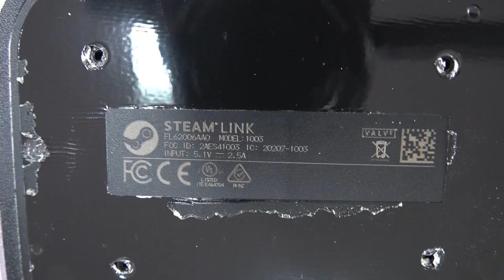🔨 Valve Steamlink aufgeschraubt 🔎 +Giveaway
Der Steamlink von Valve aufgeschraubt. Wer am Giveaway mitmachen und den Steamlink vom Video gewinnen will, soll ein Kommentar mit seinem Steam-Lieblingsspiel posten. Der Gewinner wird als Kommentar 2 Wochen nach Videoveröffentlichung bekannt gegeben.

Im Link verbaut ist:
🔸 Ethertronics 1001013: 2,4GHz PCB Antenne
🔸 nRF24LU1: 2.4GHz RF System-on-Chip
🔸 Marvell 88W8897: 802.11ac, NFC and Bluetooth 4.2
🔸 Micron MT29F32G08CBACAWP-Z:C. NAND Flash 1x4096MB
🔸 Micron D9SDD: MT41K512M 4Gb RAM
🔸 SMSC USB2514B: Microchip USB 2.0 HUB
🔸 Marvell G867U: vermutlich Powermanagement
🔸 Marvell DE3005-A1: ARMADA 1500 mini (1GHz ARMv7)